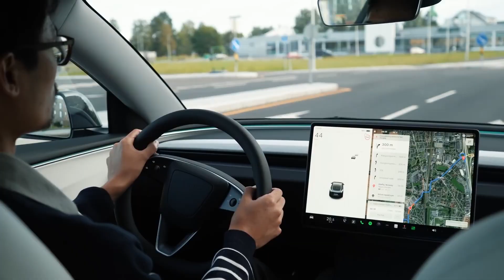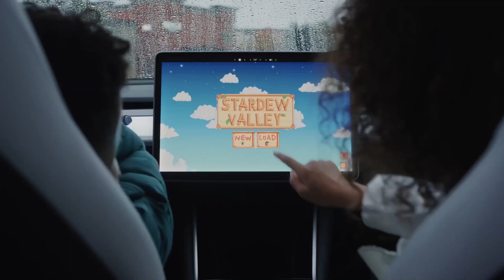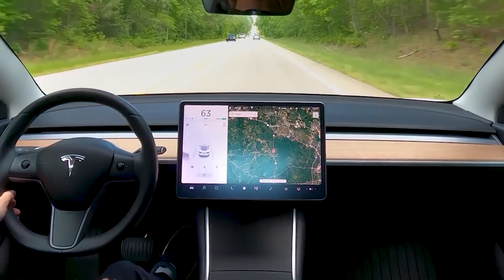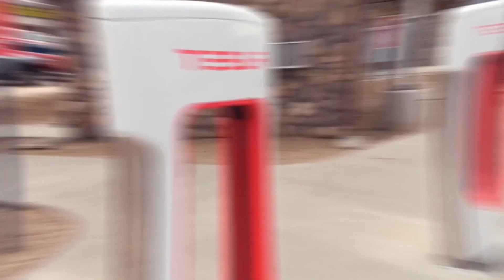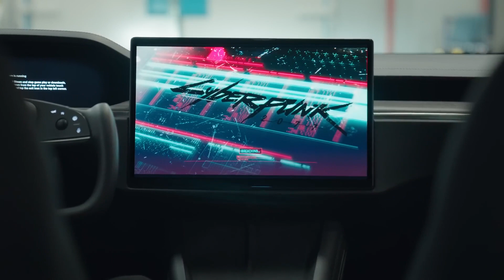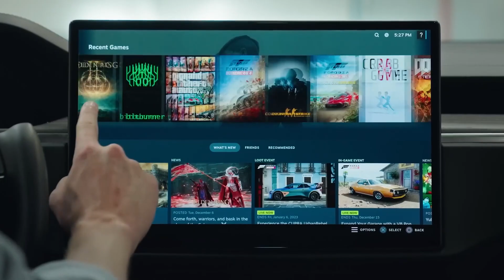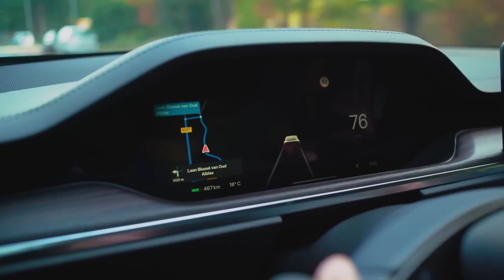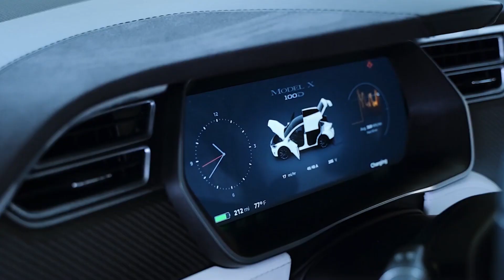Elon Musk Reveals 3 New Tesla Models in 2024: The $25000 Tesla Model 2!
Get ready for a game-changing revelation in the world of electric vehicles! Elon Musk has just unveiled not one, not two, but THREE exciting Tesla models set to hit the roads in 2024, including the highly anticipated $25,000 Tesla Model 2. Join us as we dive deep into this electrifying announcement, exploring the specs, features, and impact these affordable Teslas will have on the EV market. Don't miss out on the future of sustainable driving – watch now and stay ahead of the curve!